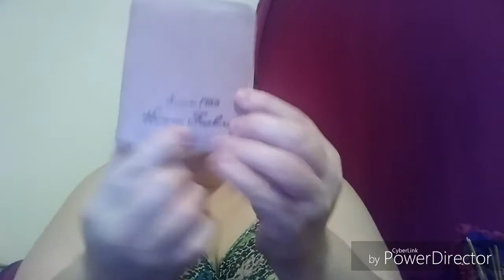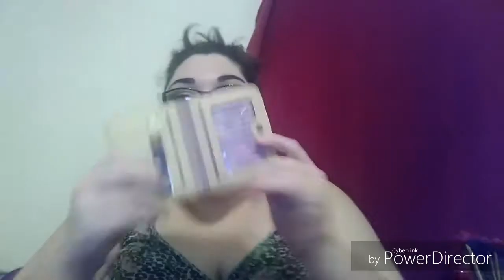Wish haul part 3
Wish has been my number 1 go to shopping wed sites n I really enjoy it.